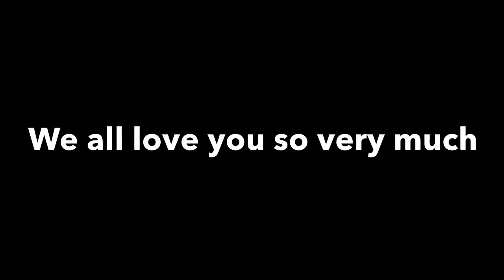Georges McKail's 60th Movie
Just a liitle clip put together by the kids for Dad's 60th Birthday to show him how much we love him.